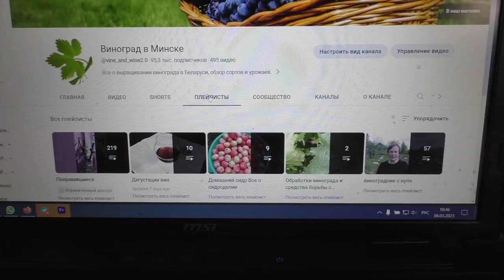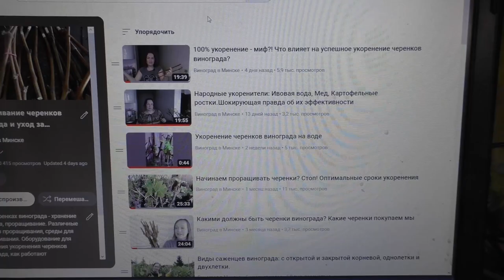Укоренение черенков винограда в вопросах и ответах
Как лучше укоренять, нужны ли стимуляторы, ослеплять ли почку, нужно ли бороздовать и многие другие вопросы собраны в этом ролике